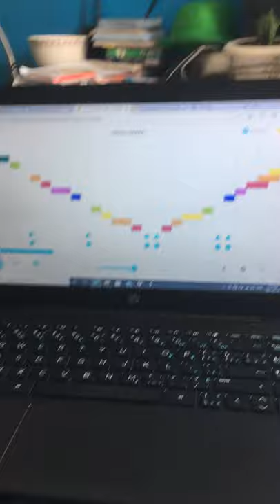My music on chrome music lab